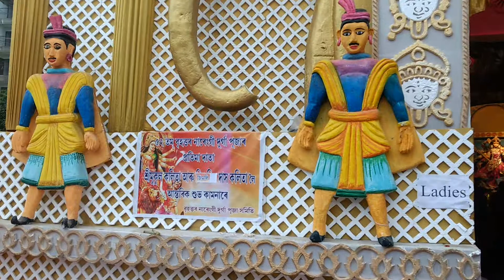DURGA PUJA 2K17 Il MAHA NAVAMI II PUJA VLOG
Fill yourself with the enchanting view of Maa Durga at guwahati and share your feelings in the comments below!
Thanks!